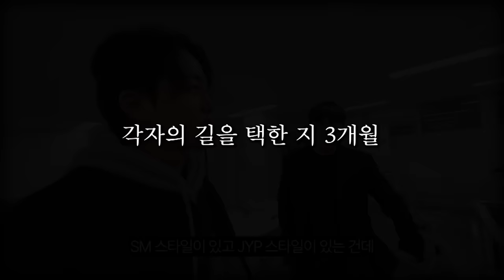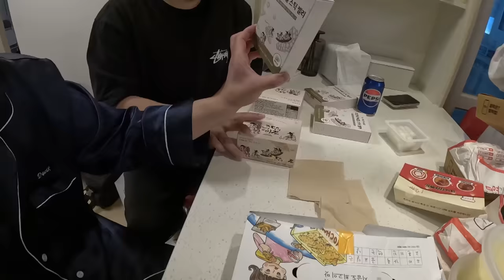제발 오해와 억측 좀 멈춰주세요